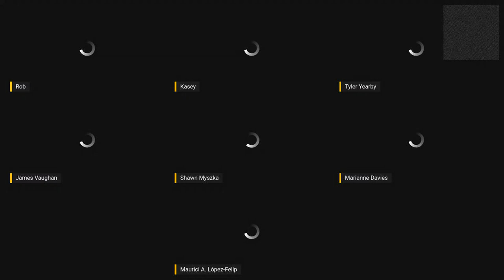JC34 - An Ecological Approach to Film/Video Analysis